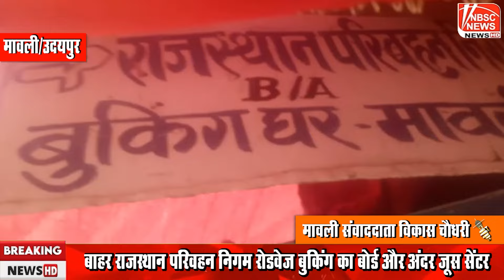रोडवेज बुकिंग सेंटर में जूस की दूकान